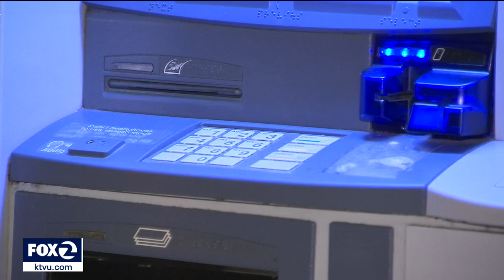Katlin Gallaread missing: money withdrawn from San Francisco girl's account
The family of a San Francisco girl missing for a week is worried about her. Katlin Gallaread's father says bank records show that money has been drawn from her account at several locations.